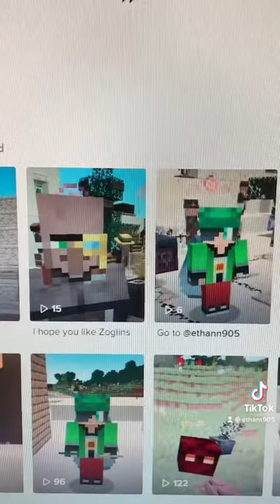Where In Snapshot 22w19a